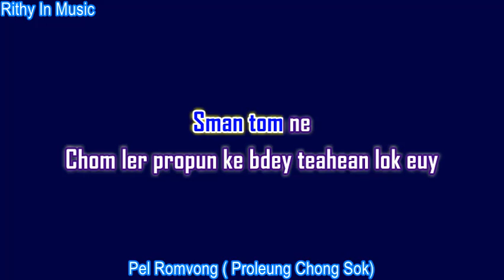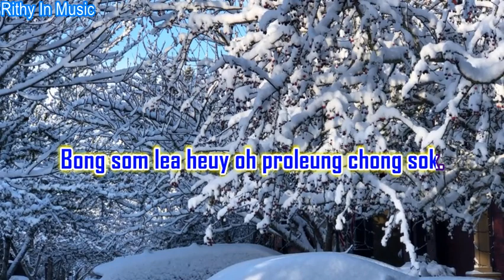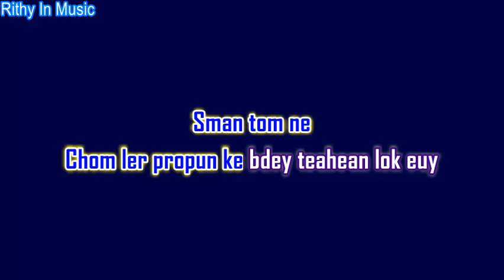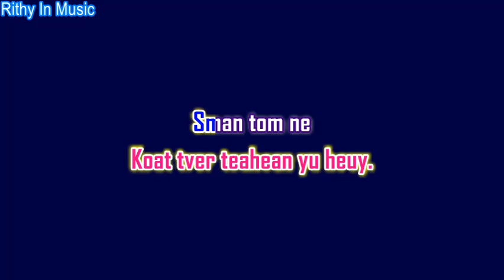Prolueng Chong Sok (Pel Romvong), (English) Khmer Karaoke Sing Along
Pel romvong Bong how chhom yung tha keo proleung
Oun somlok heuy serch tver min deung
Reu oun peung bong joun tov pteas.
Pteas oun ch-ngay Joub prous chhom chhay oun sabay nas
Som peung madong euy kat ke kat kmas
Joun dol pteas jam oun oy luy.
Joun doy smak chet  Ream min kit te sohuy
Bdey oun mean luy Koat tver teahean yu heuy.
Sman tom ne Chom ler propun ke bdey teahean lok euy
Tov min tov som pros bong chh-leuy
Bong som lea heuy oh proleung chong sok.